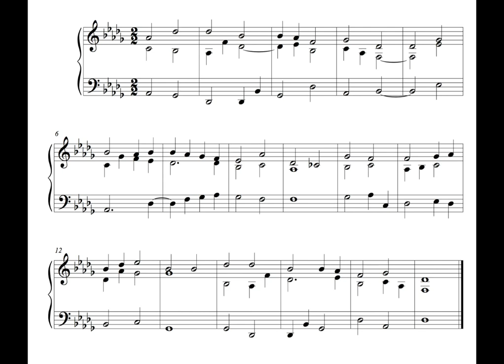Hymn - 18 October 16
This is the sixty-seventh, written on Tuesday the 18th of October 2016.